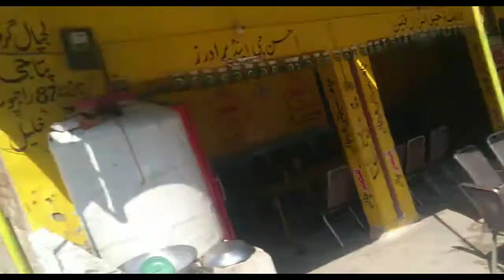PAKISTAN IS SOO BEAUTIFUL || KHAN PUR VLOG || AkA Newton